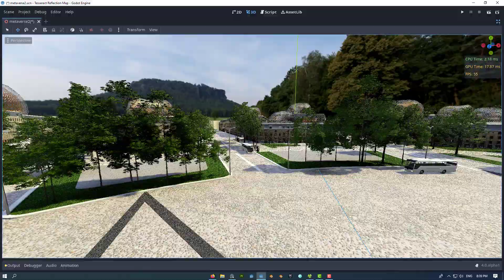Convert big scene from blender to godot 4 alpha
Full convert from blender to godot with glb.
About 3000 objects with 10 million tris in blender.
Using sdfgi, and occlusion culling, auto lod for optimize in godot.
There is some probrem with anti aliasing, fps drops to half when turned on.
My configuration i7-9700, rtx 2060.
Can't wait for the official release :)